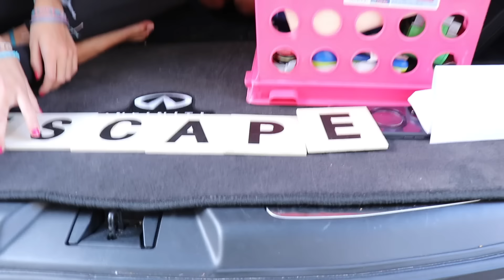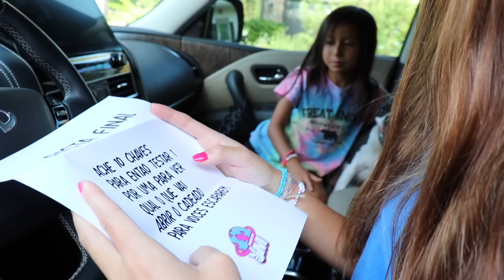Prisão Fácil VS Difícil! (Escape room)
Tente escapar de duas prisões: uma fácil e uma difícil! Será que você consegue encontrar as pistas e sair da mala do carro? Assista ao desafio e torça para a Vivi e para Chloe escaparem!

MUNDO DA VIVI👉   @mundodavivioficial
 VIVI GAMES🎮 👉  @VIVIGAMES
CANAL DA CHLOE👉  @Clocloe